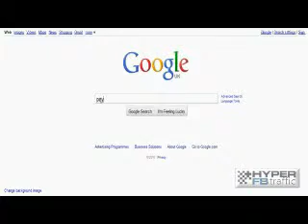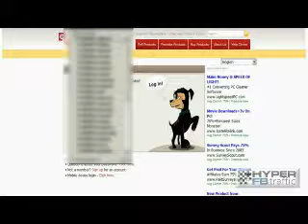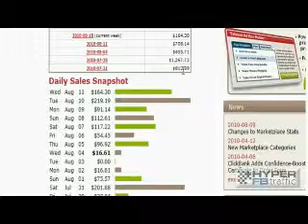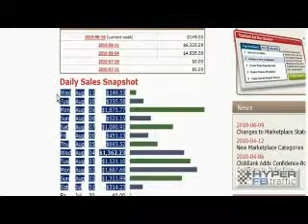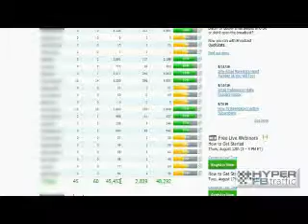Making $1,000.00 in 1 night using Facebook.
In this video I will show you how you can make lots of money online using facebook.

Facebook has over 500 million users and it's a perfect place for you to make lots of money! Facebook isn't just a place for kids, or for people to find their old friends from high school... it's a great platform for you to find targeted people for your targeted offers.

If Facebook was a country it would be the 7th largest in the world!

All you need to do is tap into Facebook using this secret formula and you'll make more money than you ever dreamed possible.

Check out REAL proof of how much money you can make thanks to Facebook...

to discover how.